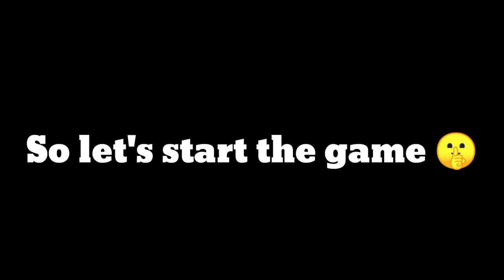Surprise Birthday Gift ll 4 Feet Teddy Bear 🧸 ll Dr vlog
Soo welcome back guys to DR vlogs. Tumhra bhai wapas aa gya h ek new video ke sth... So, plz watch video till end.. This video is really funny and entertaining..So guys plz like ,Share And Subscribe

Special Thanks for : Akshit ( Panwar )(Anup)

ll Thanks for the watching Video guys😜 ll

Deepanshu Singh

Dhol Damau New style Pahadi Song By Team Tornado

Artist:- Sachin Rautela (Lancy Raw) ,Amit Kaintura, Anirudh Chaudary (RaGe_100